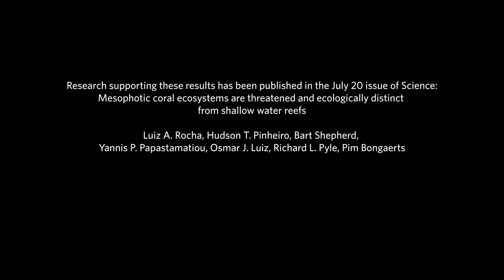The Case for Deep Reef Protection | California Academy of Sciences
Could deep reefs save shallow reef animals from the threats coral reefs around the world are facing? Researchers took to the water to find out and discovered that these ocean "twilight zones" are not the refuges they hoped.